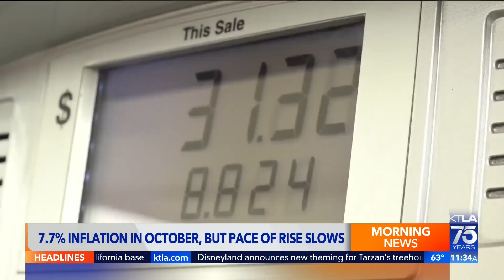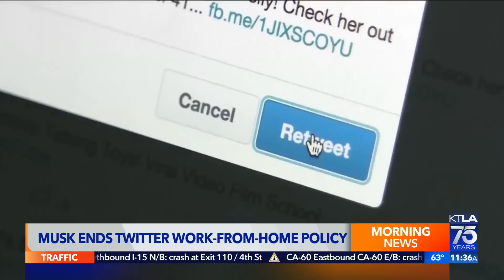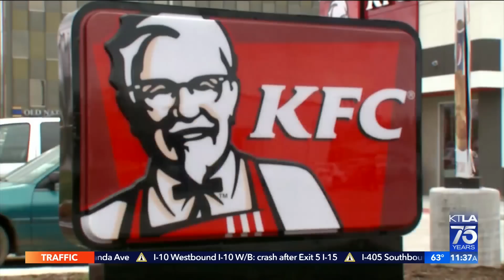KTLA 5 Morning News at 11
KFC is apologizing for sending a mobile app alert to customers in Germany inviting them to partake of tasty food while commemorating Kristallnacht. David Lazarus reports for the KTLA 5 Morning News at 11 a.m. on Nov. 10, 2022.